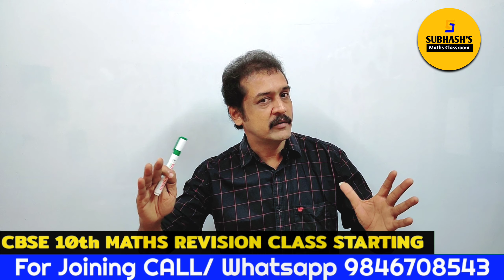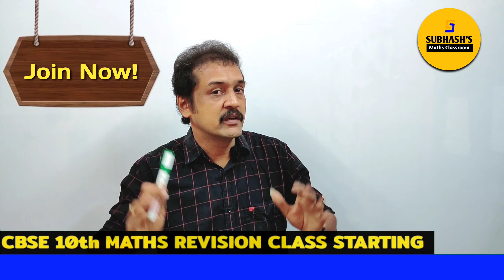CBSE 10th(2020-2021) MATHS revision class starting....Book your seat....Tension ഇല്ലാതെ പഠിക്കാം...